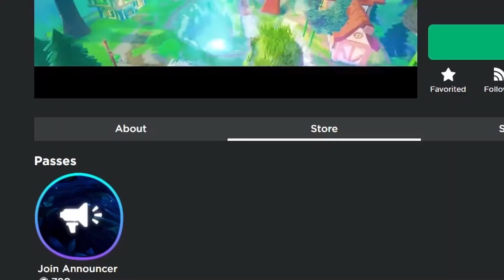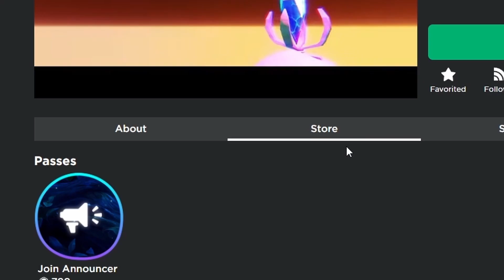Roblox Spirit Guides - I bought ALL the passes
Time to support this awesome game, I'm enjoying it a lot and I can see so much potential for future updates and full release.